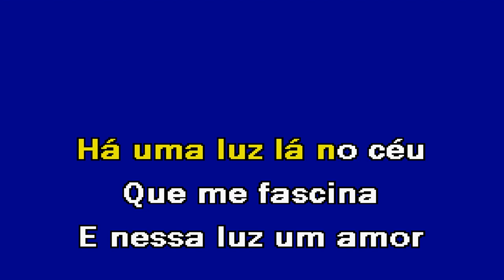AVÉ MARIA Banda Tupázio Karaoke